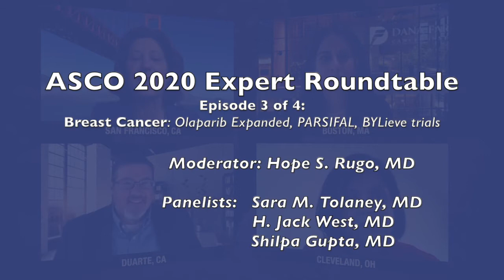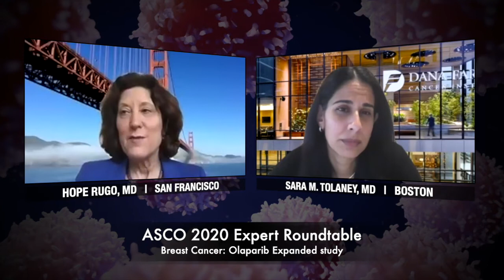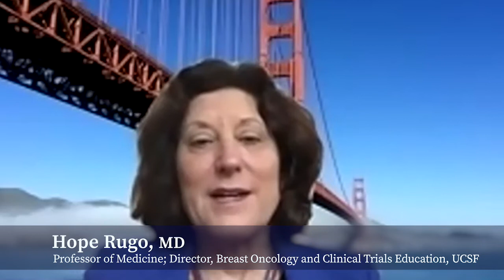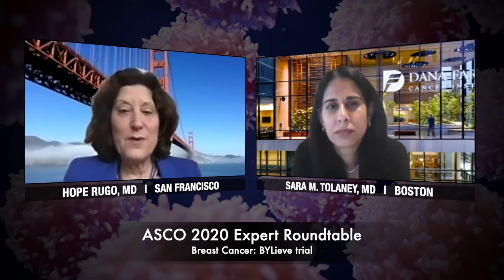ASCO Roundtable: More Breast Cancer Highlights - Medpage Today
Experts discuss the results of PARSIFAL, SOLAR-1, BYLieve, and the Olaparib Expanded trial